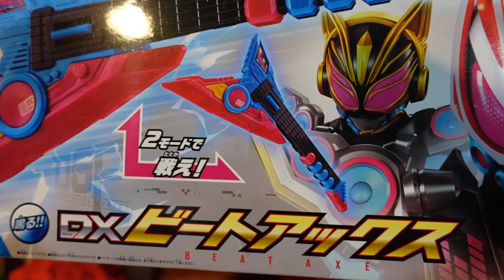吟遊狂戰士斧頭!!9種能力自由切換!?"DX節拍斧頭(吉他)BEAT AXE" 三分鐘假面騎士(GEATS)系列#516 仮面ライダー